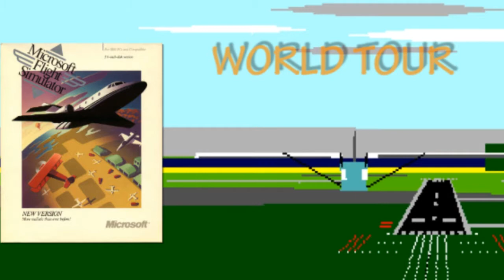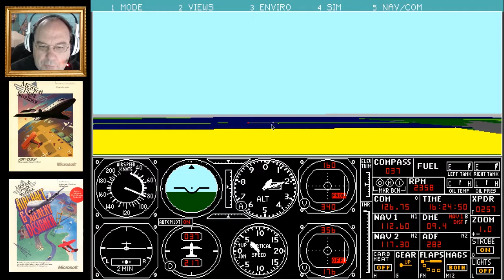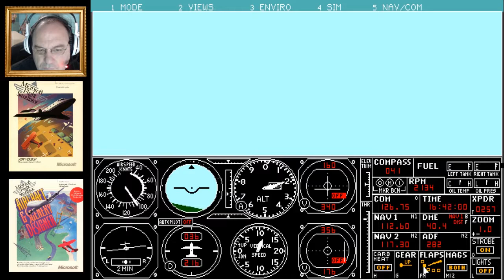(DOS) Flight Simulator 4: Richard I Bong airport to Cornucopia Field (WI23) || VFR Flying!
Leg 27:

Richard I Bong Airport (KSUW)
to
Cornucopia Field Airport (WI23)

Welcome back to tour around the world where we spend time exploring all the areas we are flying! We'll be crossing over into Wisconsin and flying VFR along the coast of Lake Superior until we get to a little, private airport in the small town of Cornucopia. This is a custom airport that I designed exclusively for the world tour.

Add-ons:
Microsoft Flight Simulator "Aircraft & Scenery Designer" (ASD)
Mallard's "Sound, Graphics, & Aircraft Upgrade" (SGA)

Music